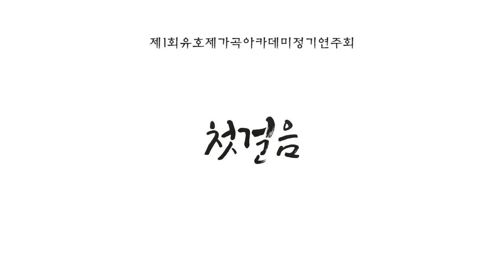합창_10월의 어느 멋진 날에_제1회_유호제가곡아카데미정기연주회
제1회 유호제 가곡 아카데미 정기연주회
2017년12월16일 토요일 17:00
아회아트홀

지도교수 테너 유호제
클래스
1. 목요 오전 매주 10:30 ~ 12:10
2. 금요 저녁 매주 19:30 ~ 21:10

신설예정
1. 월요 저녁 매주 19:30 ~ 21:10
2. 금요 오전 매주 10:30 ~ 12:10